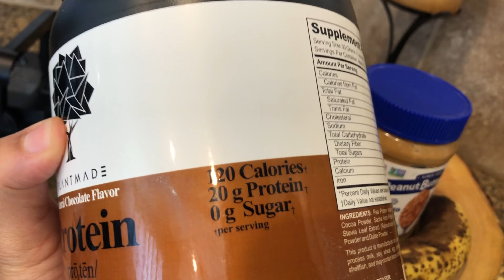What I Eat In A Day *realistic, easy & healthy*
Happy Thursday my good people! Today you're coming along with me to see what I eat in a day.

ROASTED TOMATO & RED PEPPER SAUCE (4-6 SERVINGS)
12 roma tomatoes
2 red bell peppers
5 cloves of garlic
roast tomatoes, bell peppers and garlic in the oven for 35-40 minutes at 400 degrees.
Add roasted tomatoes/peppers/garlic to a blender or food processor
5 basil leaves
1 teaspoon of oregano
1 teaspoon of herb de provence
season to taste with sea salt, pepper and all purpose seasoning

MY NEW ADDRESS  - SEND THINGS IF YOU'D LIKE :)
231 E. ALESSANDRO BLVD A209